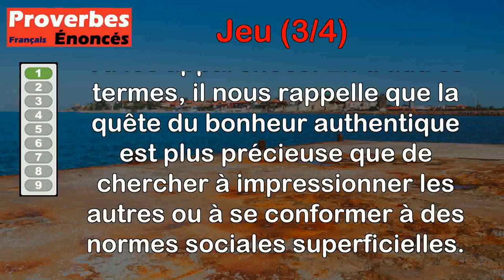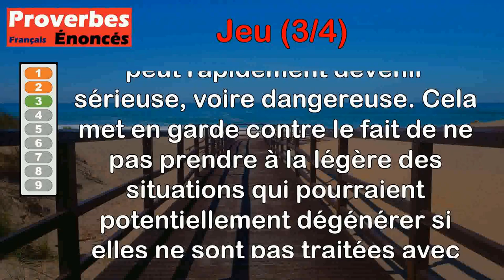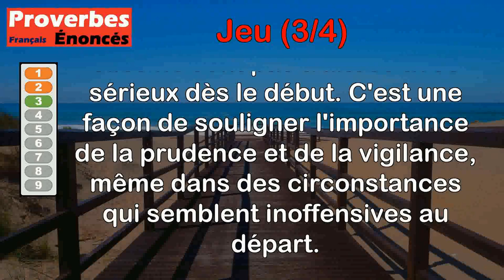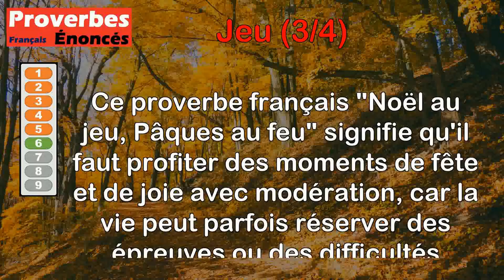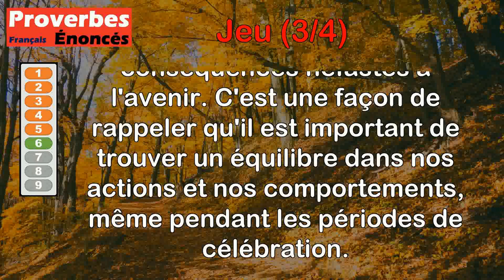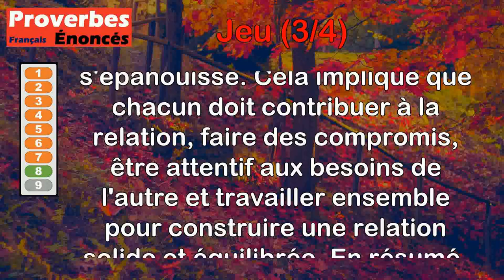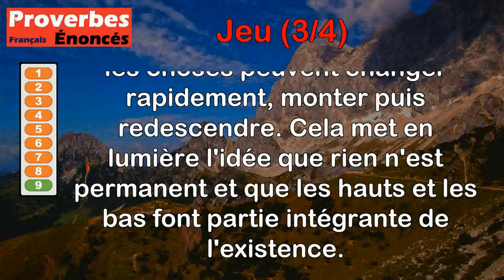Proverbes - Jeu (3 de 4)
00:00 Introduction
00:07 Proverbe Provençal - Bonheur vaut mieux que beau jeu.
00:51 Proverbe Italien - Tout bon jeu doit durer peu.
01:34 Proverbe Français - De jeu, vient feu.
02:18 Proverbe Français - Jeux de mains, jeux de vilains.
02:57 Proverbe Français - Il faut faire bonne mine à mauvais jeu.
03:38 Proverbe Français - Noël au jeu, Pâques au feu.
04:24 Proverbe Français - Qui joue gros jeu joue de son nécessaire contre du superflu.
05:01 Proverbe Nigérian - L'amour est un jeu où chacun doit y mettre du sien.
05:50 Proverbe Arabe - Ce monde n'est qu'un jeu de bascule, où tout va et vient, descend et remonte.